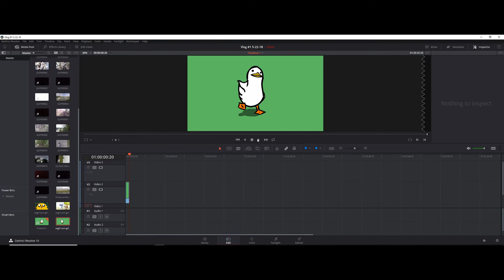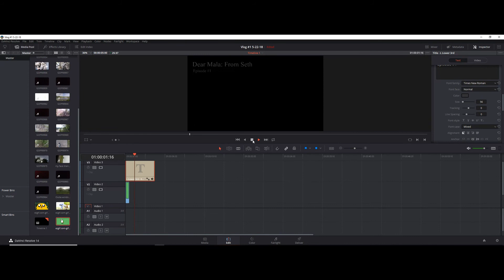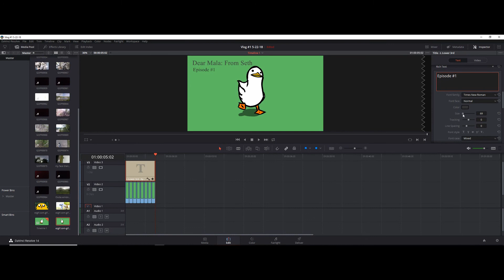The Start of Something // ep.1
New Vlog Series, coming to you every Wednesday!

Each video is like a letter, sent to Malakai; one of my best friends who currently lives in Nicaragua!